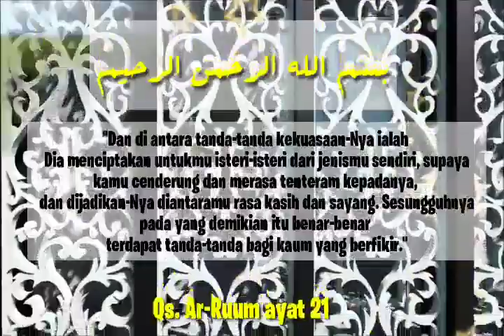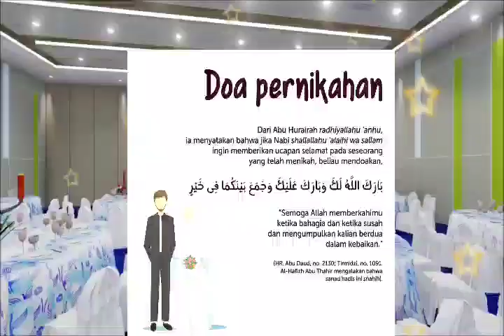Undangan Pernikahan Ustzh Satriani (Gubid Matematika SMP Pest. Putri Yatama Mandiri)